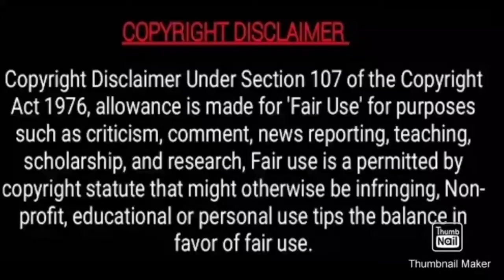Hacker 2 😂 Update by Grand release on March ** 2021